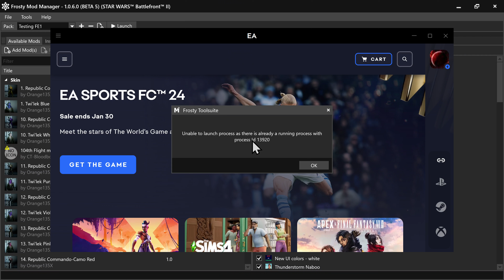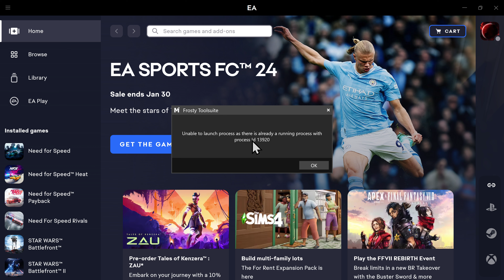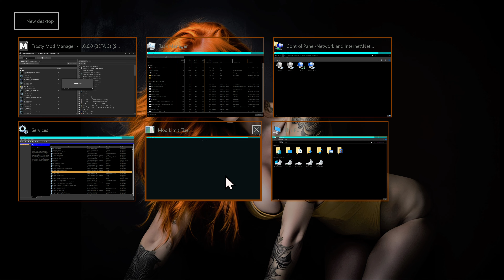Star Wars: Battlefront 2 - Naboo (Instant Action: Supremacy: Rebellion Vs. First Order)